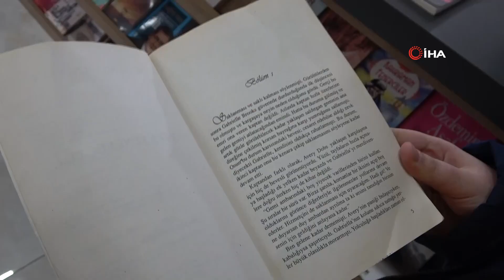Kasap dükkanında önce et sonra kitap alıyorlar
Küçük yaşlardan itibaren kasaplık yapan Kadir Öz, kasap dükkanını kütüphaneye çevirdi. Alışveriş için Öz’ün kasap dükkanına gelen müşteriler ürünlerini aldıktan sonra ücretsiz olarak hem kitap alabiliyor hem de kitap bağışlayabiliyor. Ayrıca dükkanda müşteriler ürünleri hazırlanırken de vakitlerini kitap okuyarak geçirebiliyor.

Denizli’de çıraklıktan itibaren kasaplık yapan Öz dükkanını adeta küçük bir kütüphaneye çevirdi.
İş yerinde önce kendi boş vaktini değerlendirmek için kitap okumaya başlayan Öz daha sonra okuduğu kitap sayıları artınca iş yerinin bir bölümüne raf yaptırarak kitaplarını koymaya başladı.
Öz’ün bu duyarlı davranışını gören bazı müşteriler ise raflara kitap bağışlamaya başlayınca kasap dükkanında adeta küçük bir kütüphane ortaya çıktı. Kasap dükkanında raflarda dizili kitapları gören müşteriler önce büyük bir şaşkınlık yaşasa da daha sonra bu duruma alıştı. Müşteriler alışveriş yapmak için geldikleri kasapta önce etlerini alıyor daha sonra okuyacakları kitapları alarak evlerinin yolunu tutuyor. Bazı müşteriler ise sipariş ettikleri ürünlerin hazırlanma süresi olan 15-20 dakikalık boş zamanları kitap okuyarak değerlendiriyor. Bu durumu gören Öz ise işi bir adım daha ileri götürerek dükkanın bir bölümüne koltuk ve oturma grubu koyarak kitap okumak isteyenlere bir de köşe hazırladı. Öz bunun için iş yerinin alanından feragat ederek dükkanın bir bölümünü kütüphaneye ayırdı. Gelecek nesillere okuma alışkanlığını aşılamak istediklerini belirten Kadir Öz, “5 aydır işletmeciliği bizde. Biz çekirdekten meslekteyiz. Denizli'nin eski kasaplarındanız. Küçüklüğümüzden beri hayalini kurduğumuz bir amacımız vardı. Bir eksikliği vardı Denizli'nin, biz bu eksikliği tamamlamaya geldik. Kendimiz okumayı çok seviyoruz ama okuyamadık imkanlardan dolayı. O yüzden müşterilerimiz ve gelen giden gelecek olan nesillerimizin okuma olayını aşılamak istiyoruz. Elimizden geleni de gayretle gösteriyoruz” dedi.
“Kitapla kasabın ne alakası var?”
Gelen müşterilerin ilgisinden memnun olduğunu dile getiren Öz, “Kütüphane ile ilgili müşterilerimizin tepkileri gayet güzel. Çünkü bir kasapta olmayan bir şeyi yapıyoruz biz burada. Yani “Kitapla kasabın ne alakası var?” Biz okumayı çok seviyoruz. Müşterilerimiz burada beğendikleri, istedikleri kitapları alıp evlerine de götürebiliyorlar. Tabi bu kitleyi daha geniş hale getirebilmek için, ellerinde ki okuyup bitirdikleri, yani kullanmadıkları kitapları da burada bize bırakıp diğer gelecek olan müşterilerimize temin ediyoruz” şeklinde konuştu.
“Eğitimli bir nesil yetiştirebilmemiz için bu kültürü devam ettirmek istiyoruz”
Kasap dükkanın nasıl kütüphaneye dönüştüğünü anlatan Öz, “Biz dükkânı ilk açtığımız sıralarda boş zamanlarımızda, evdeki okuyup yani evden getirdiğimiz kitaplarla boş zamanlarımızı değerlendiriyorduk. Ufak bir müşterimizin birisi bura ki diğer kitapları görmüş. Aradan birkaç gün sonrasında bize ufak bir mektubu vardı. Çok güzel bir mektup, çok anlamlı bir mektuptu. Kendi evinde okuyup, bitirdiği, kendi yaş grubuna göre uygun olan kitapları bize, buraya hediye olarak getirdi. Biz de bunu ilerlemesi için yaygınlaştırdık derken bu hale getirdik. Eğitimli bir nesil yetiştirebilmemiz için bu kültürü devam ettirmek istiyoruz” diye konuştu.
“Bir kasap ve kütüphane çok farklı şey ama bunu da değerlendirmek lazım”
Kasap dükkanına alışverişe gelerek hem et hem kendine ve çocuğuna kitap alan müşteri Cihan Sarışen, “Kütüphane değişik bir şey olmuş aslında. Bir kasap ve kütüphane çok farklı şey ama bunu da değerlendirmek lazım. Ben oğlum ve kendime birer kitap aldım. Bunu okuyacağız. Bir daha ki alışveriş yapmaya geldiğimizde hem teslim edeceğiz hem alışverişimizi yapacağız” dedi.